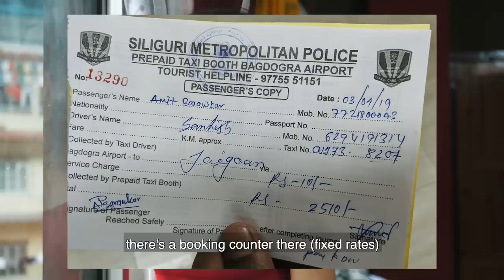Solo Trip to Bhutan by Road | Phuntsholing | How to get a permit for Indians? | Bhutan Series Intro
HELLO MY PEOPLE.  I'm visiting Bhutan solo by road, and this is the first video in the series. The nearest airport is Bagdogra airport although you can also fly Druk Airways and land directly at Paro (expensive option). From Bagdogra it takes about 5 hours to reach Phuntsholing by road and you can get a taxi from right outside the airport. At Phuntsholing border you will require a permit to visit beyond the 5 km border radius. The visa entry is otherwise free, but the permit is issued for 7 days based on some background checks and upon submission of the following documents -

1) Photocopy of your identity card - Passport/Voter's ID card
2) An immigration form that is provided at any shop near Immigration office
3) Proof of stay of onward journey (You will need confirmed proof of booking for atleast first night in Thimphu/Paro)
4) One passport size photograph
5) For all solo female travellers - Please write a hand written undertaking stating that you are responsible for your own safety and address it to The Immigration Officer, Immigration office, Phuntsholing Bhutan,

For getting a permit at the earliest, please reach the office at 8:30 am with all your documents and stand in a queue. The office opens at 9:00 am. In my case I got the permit within half hour because I arrived early.

You'll earn INR 700 on your booking once you book and stay at the hotel.

Also, for a detailed blog about Bhutan, you can check my BLOG POSTS here -
1. Bhutan 7 Days Itinerary - The best Solo Travel Experience Guide!
2.Visiting Bhutan from India? - Some Frequently Asked Questions!
3.Bhutan Entry Permit for Indians: Documents, FAQs & Tips for a Solo Trip
4.Indians To Pay SD Fee From July 2020 - Drop Everything & Plan Your Bhutan Trip Right Now